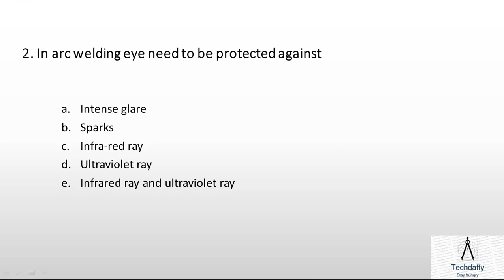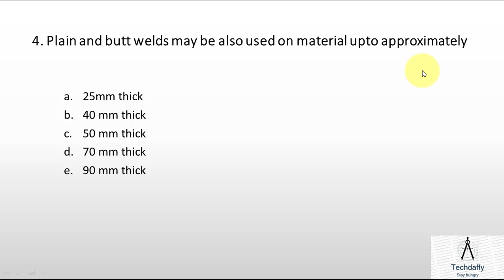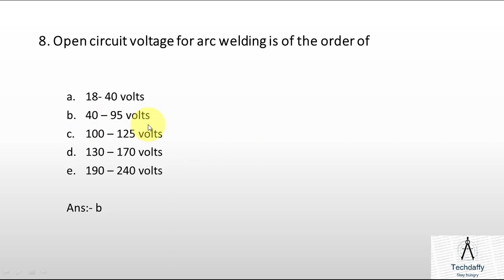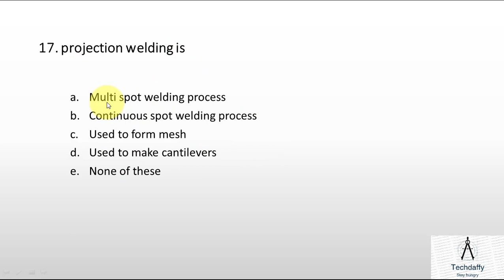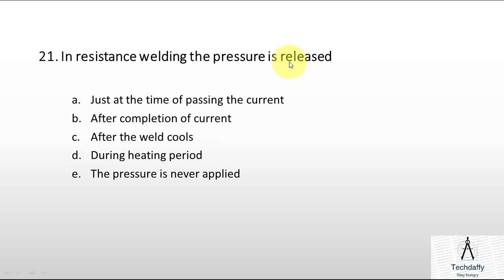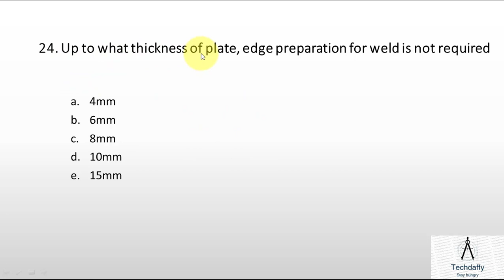1000+ QUESTION SERIES ON WELDING PRODUCTION TECHNOLOGY || Video no.1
VIDEO NO.1 IN THIS VIDEO I AM GOING TO PROVIDE YOU THE QUESTIONS ON #"WELDING ". OF PRODUCTION TECHNOLOGY 1000+ QUESTION SERIES.
NUMBER OF QUESTION : 25
This video includes previous years solved Question of "PRODUCTION ENGINEERING " which will be helpful for you in preparing Different Examinations.
HOPE you will like this video you can also get more video of Mechanical related subjects form my channel  *TECHDAFFY*